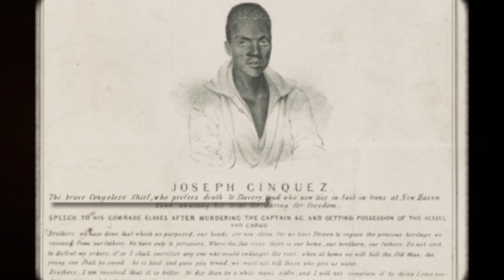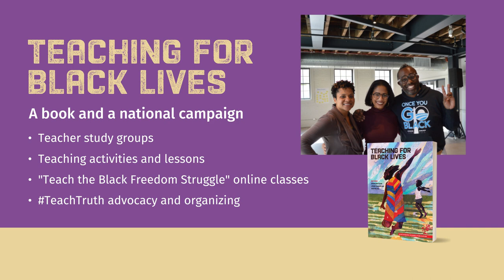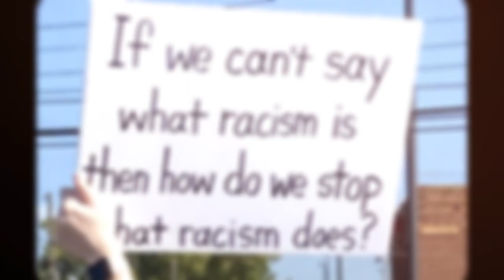Teaching for Black Lives campaign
This short Zinn Education Project film, narrated by Jesse Hagopian and Cierra Kaler-Jones, introduces viewers to the Teaching for Black Lives campaign.